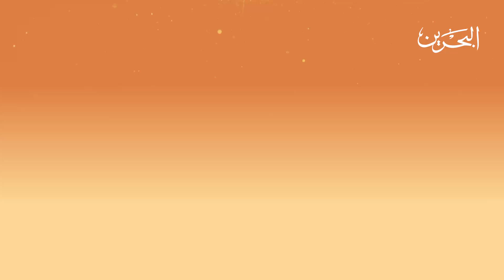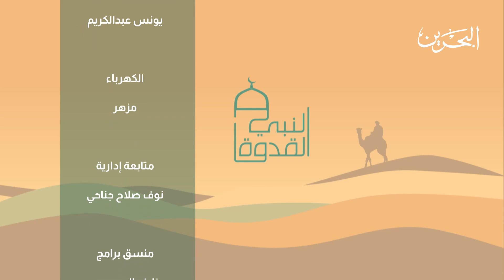النبي القدوة |25-4-2021